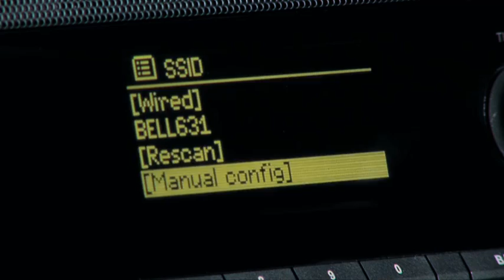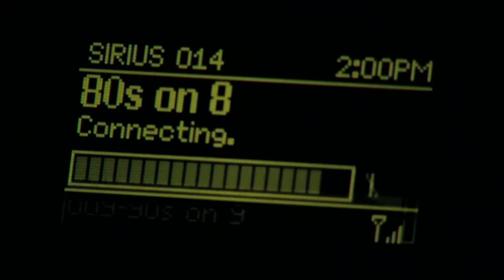Radio Internet Synergi